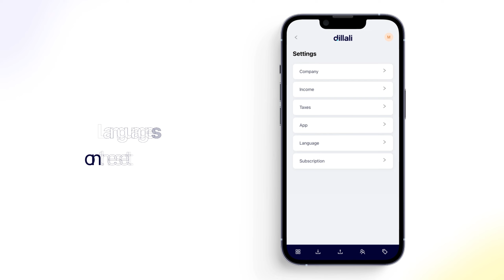How To Change Languages on Dillali.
Hello there, welcome to Dillali, an effective record keeping and  financial management too for small businesses in Nigeria and emerging markets.

We are glad you have taken the right step in managing your business finances and we are here to simplify the process for you.

Dillali is also available in Igbo Hausa and Yoruba!

This video shows you how to change languages on Dillali.